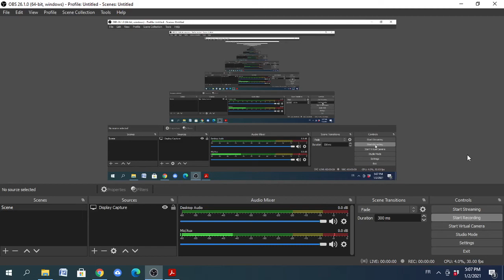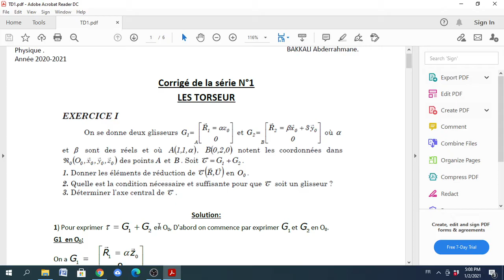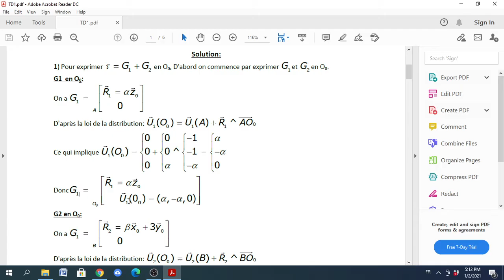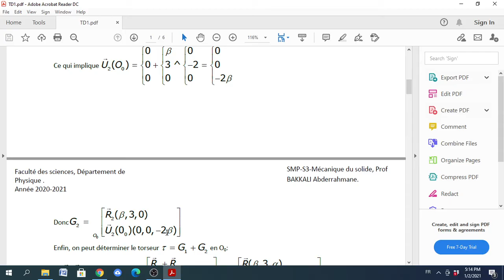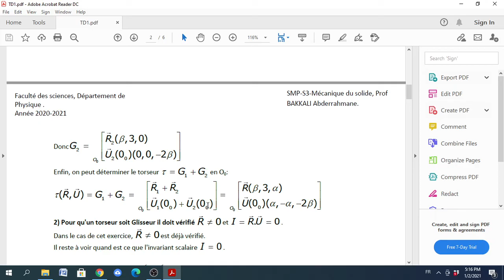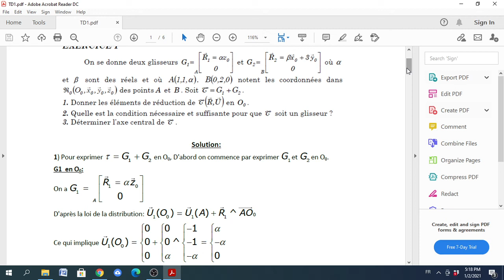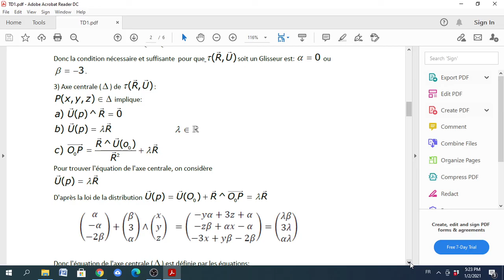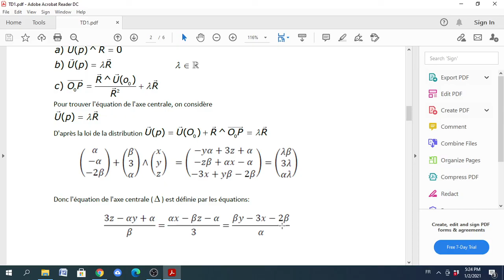TD1 Mécanique du Solide SMP-S3